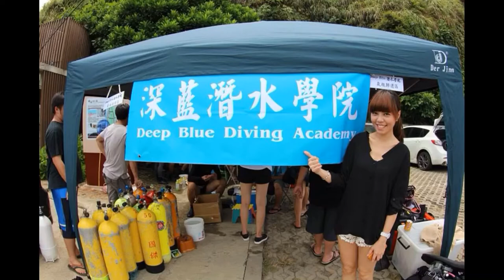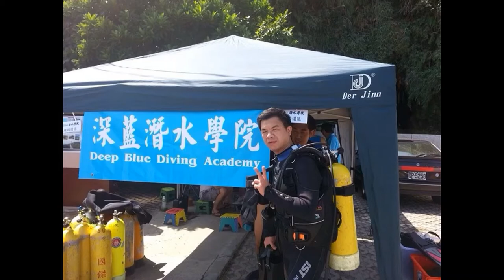深藍潛水學院2014潛水烤肉趴